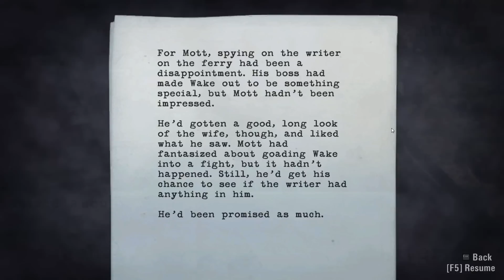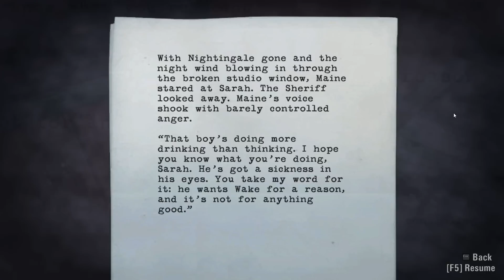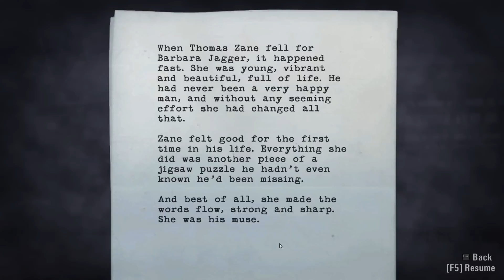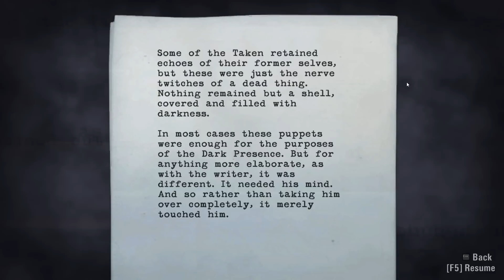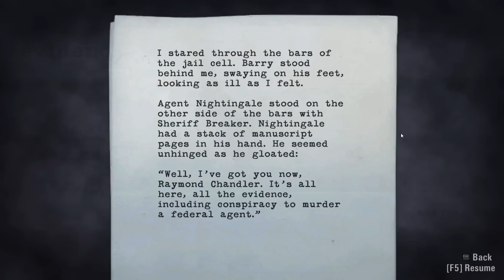Alan Wake (Raw) - 11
I've been needing to finish this game for a couple of years. Halloween 2015, I sat down and streamed it in one go of 10 hours, 17 minutes